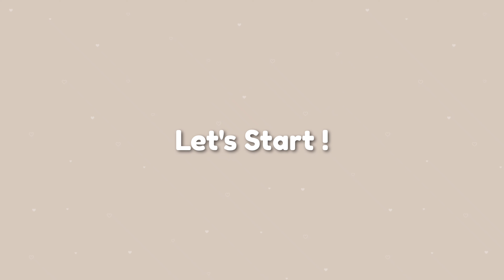NO-SEW Crochet Mini Owl Amigurumi Tutorial | Boneka Rajut Burung Hantu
Owl Amigurumi

Materials ♡
• Milk Cotton Yarn 5 ply
• Hook (3.00mm)
• Scissor / Gunting
• Tapestry Needle / Jarum
• Stuffing / Dacron
• Stitch Marker / Penanda
• Safety Eyes / Mata Boneka (6mm)

Follow and tag me in the stuff that you make, I would love to see your result ♡
《Follow dan jgn lupa tag hasil rajutan kalian》

Any questions or requests, drop them in the comment section ♡
《Jika ada permintaan atau pertanyaan, silahkan tinggalkan comment di video ini 》

♡Background Music♡
Daystar - Daisy Fleabane